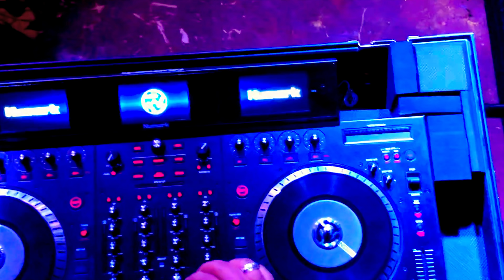Get On Up (2018) Matt Warren Music Is My Life Official feat Janis McGee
Get on Up featuring Janis McGee is the first single from Matt Warren's new album, Music Is My Life.  An uplifting, move your body groove, this cut garnered immediate radio play.  The Amazing Video shot by Acronym with concepts by Wake Up! Music's own MyMy Lady G.  So fun!  Many thanks to Mike "Champagne" Anderson and Charlie Morrison at the shoot!  Special thanks to Izzy D of the UK and J Rock of the USA for their energy as part of this video and Wake Up! Music's Youth Arts Support Initiative (YASI).  We know you want to get on up!  Do it!  Accentuate the Positive - Eliminate the Negative! Dance, Move, Love!

From the album: Music Is My Life by Matt Warren
Copyright: Wake Up! Music Group
Publishing: Pepper My Music Publishing